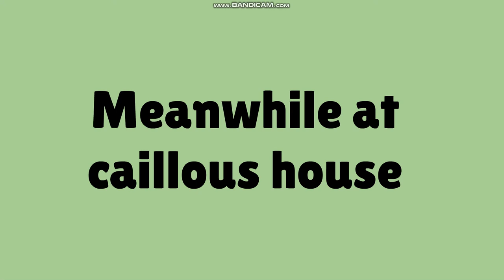Caillou needs To learn manners